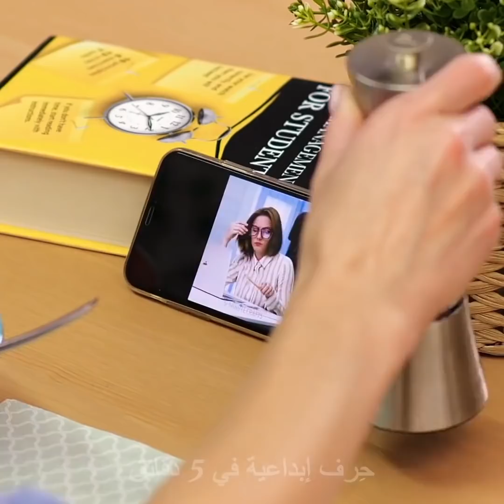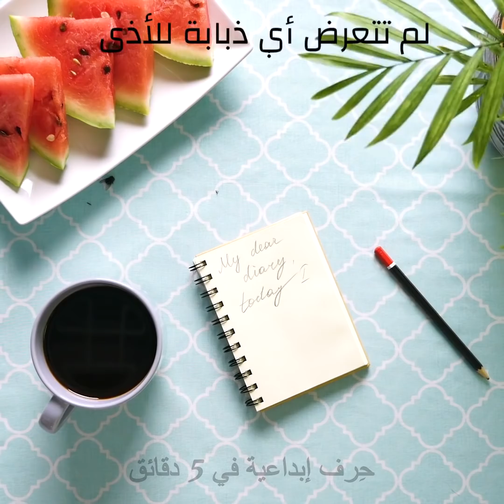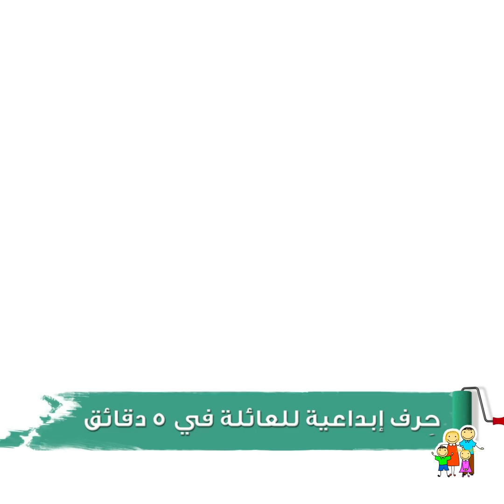٤١ حيلة بمسدس الغراء الساخن جديرة بالتجربة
الطوابع الزمنية:

00:11 تختيم بشكل الوردة

00:33 اصنع بنفسك بلورات

05:02 اصنع بنفسك جراب للهاتف

قصص واقعية

123 GO! Arabic

شخابيط